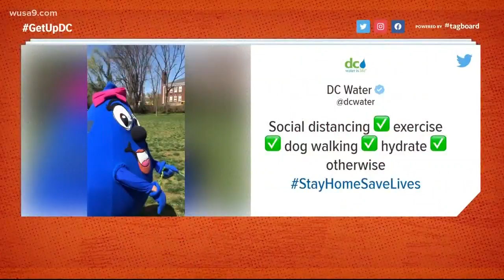The DC Water mascot was out walking a dog to promote social distancing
Is the person in the water droplet costume considered an essential employee?